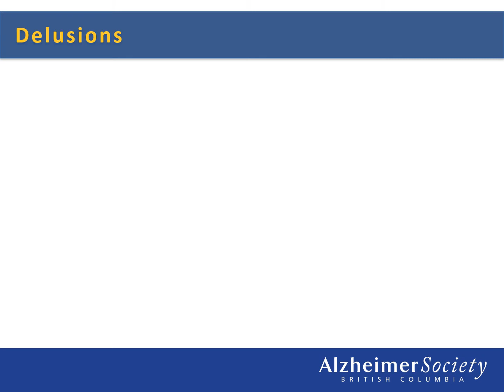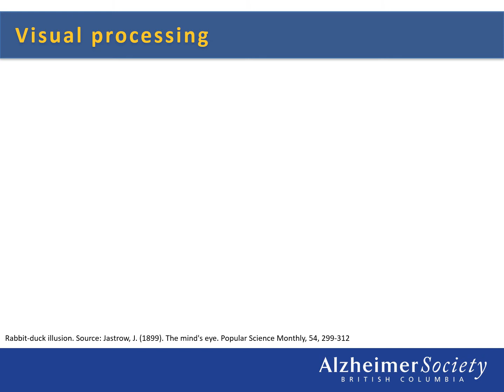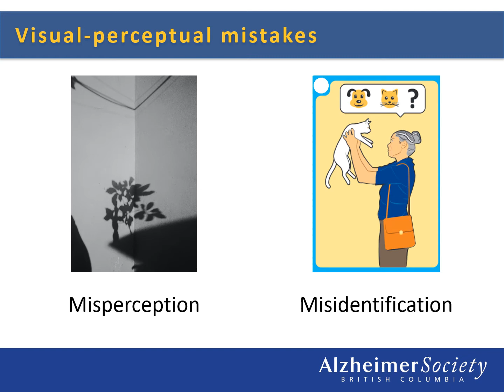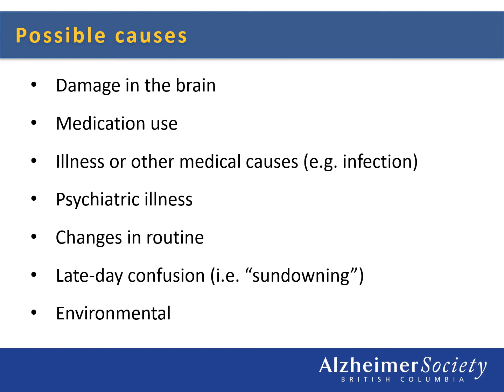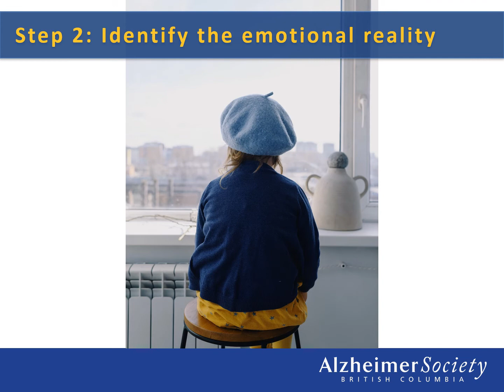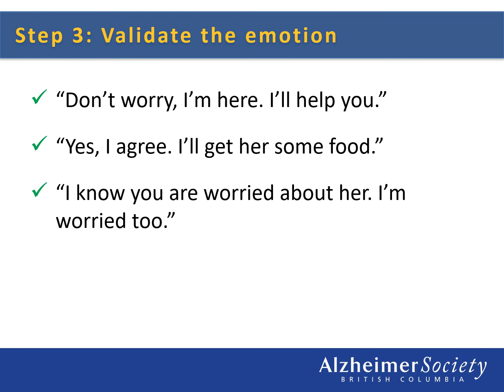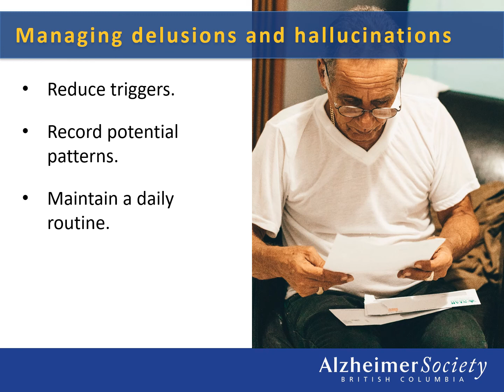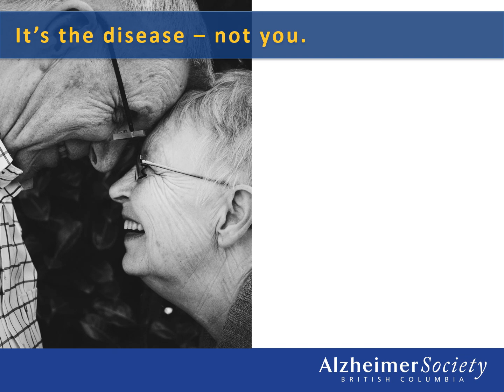Webinar I Delusions, hallucinations and visual mistakes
We explore strategies for responding to delusions, hallucinations and visual mistakes caused by dementia. Useful handout:

The First Link Dementia Helpline provides people living with dementia, their caregivers, health-care providers and the general public with information and guidance on dementia and memory loss.